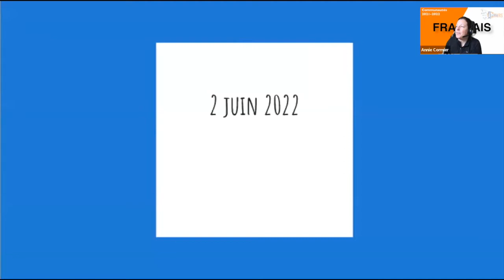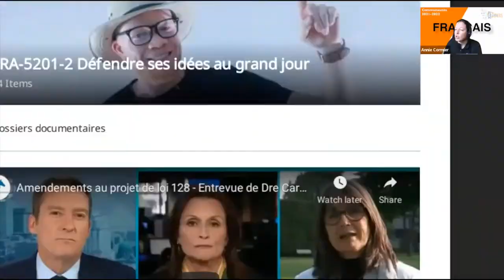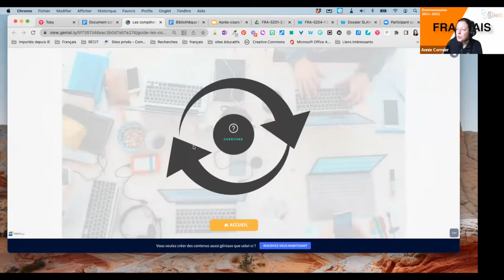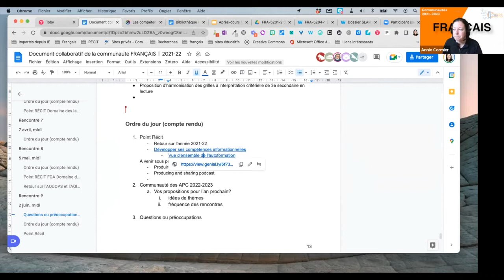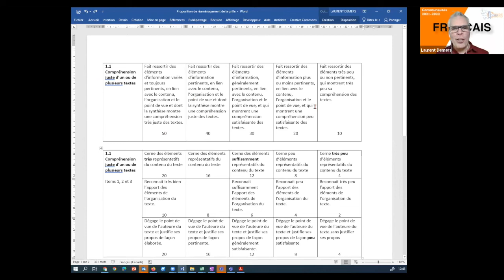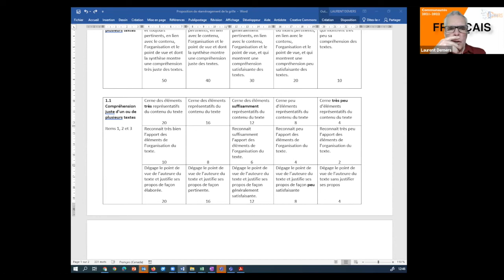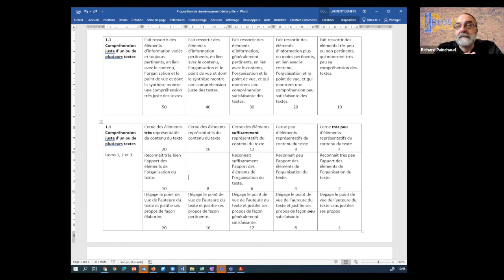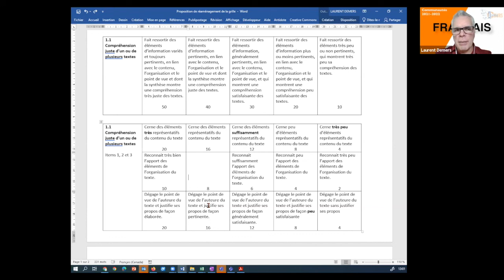Communauté FLE, 2 juin 2022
Le service national du RÉCIT à la FGA du domaine des langues présente sa rétrospective de l'année. On apporte des sujets qui pourraient mis à l'ordre du jour de l'an prochaine et on termine avec une discussion sur une proposition d’harmonisation des grilles à interprétation critérielle de 3e secondaire en lecture.
Sommaire
0:00 Accueil
Point RÉCIT FGA, Domaine des langues
0:52 Retour sur l'année 20221-22
1:08 - Le Wakelet collaboratif du RÉCIT des langues
6:43 - Les stratégies de lecture (FRA 5201)
8:54 - Les autoformations sur Campus-RÉCIT
15:27 Planification des rencontres de l'an prochain
17:04 - Problématiques des « écoutes » en FBC
20:23 - Transition FBC-FBD
25:21 - Suivi sur le comité Point de vue
26:00 - Guide d'accompagnement à la correction
26:57 Validation des épreuves 5201 et 5204
28:03 - L'avenir des midis pédagonumériques
32:43 Proposition d’harmonisation des grilles à interprétation critérielle de 3e secondaire en lecture
48:28 Conclusion
Cette rencontre s'est tenue le 2 juin 2022 et a été animée par Laurent Demers, agent de développement au renouveau pédagogique pour la FGA en Montérégie et Annie Cormier, conseillère pédagogique, service national du RÉCIT FGA langues.